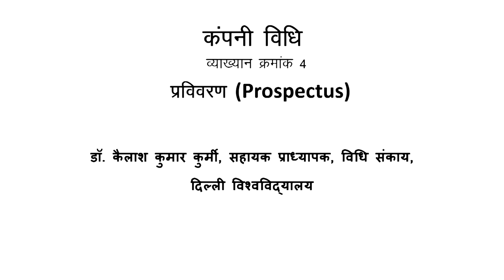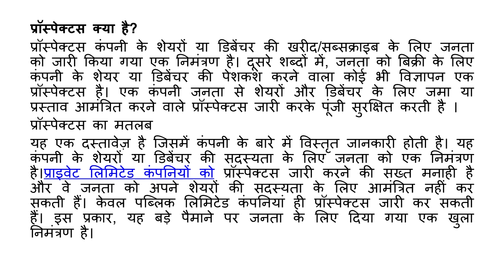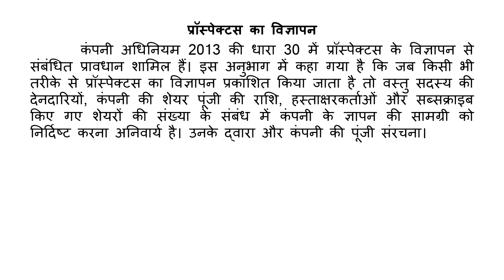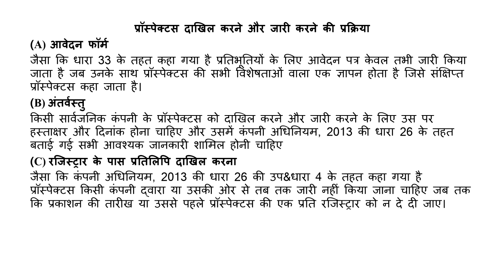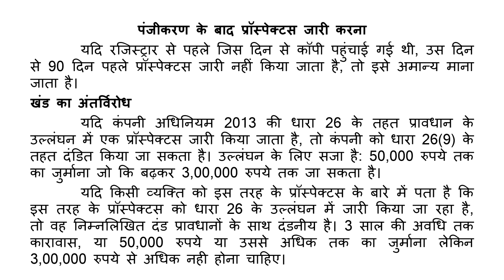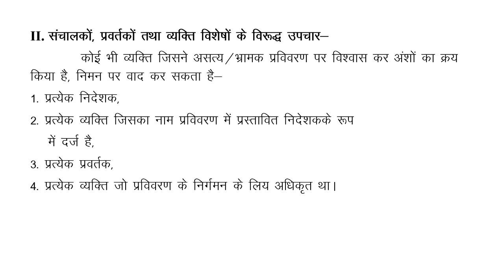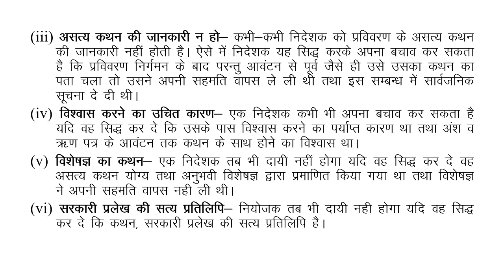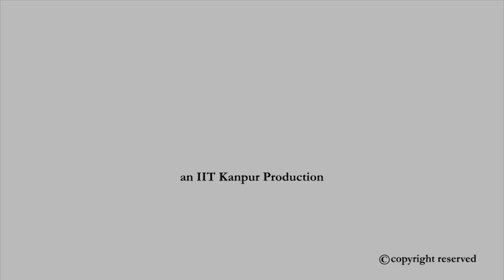इकाई IV: विवरिनिका